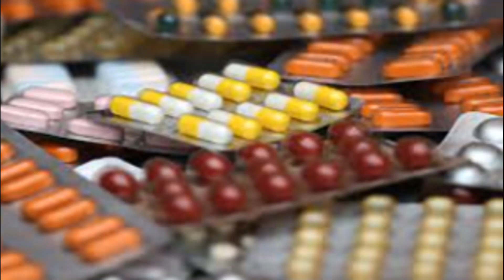ගෙදර සල්ලි උතුරන්න මේ දේවල් හරියට කරන්න​ Boost positive energy at home- Wasthu Tips | Sonduru Diviya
ඔබේ ධනය සතුට සහ දියුනුව නැති කිරීමට ඔබ නොදැනුවත්වම හේතුවන ඔබේ නිවසේ ඇති දේවල් 07 ක්

07 Tips to Boost Positive Energy at Your Home

Pics & video clips - pexels & pixabay

wasthu sinhala, nidana kamaraya wasthu, niwasaka diga palala, uluwahu panima, gini kathara wasthu, wasthu vidyawa sinhala app, ape gedara wasthu,
brahma padaya, wasthu vidyawa main door, wasthu vidyawa kitchen, niwasaka pada bedima, sinhala wasthu vidyawa , wasthu dosha sinhala, wasthu rahas sinhala,
wasthu vidyawa in sinhala wahala, wasthu vidyawa in sinhala